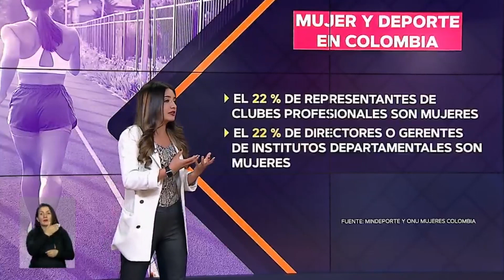¿Cuál es el papel de las mujeres en los deportes nacionales?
Ahora | Para hablar de cómo es el escenario actual de las mujeres en el campo deportivo, en Capital hablamos con María Fernanda Franco, comunicadora social y magíster en periodismo deportivo de la Universidad Javeriana de Bogotá.